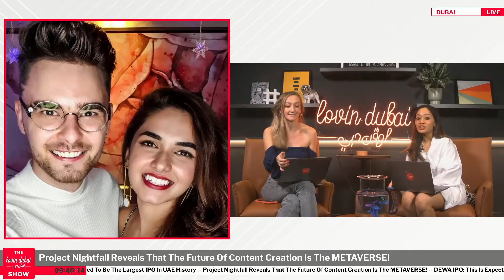Project Nightfall Reveals That The Future Of Content Creation Is The METAVERSE!